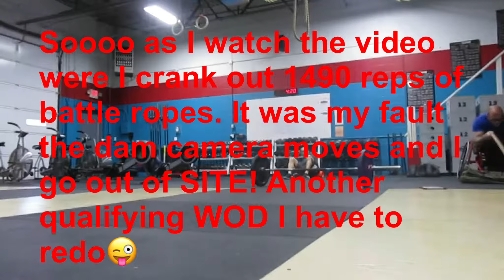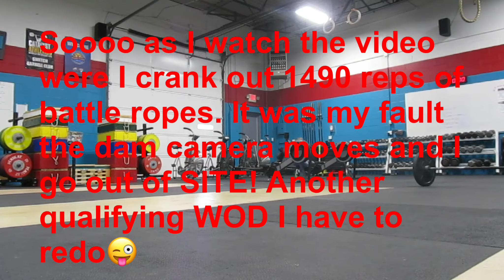Wheelwod Games Qualifier WOD 3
WheelWOD Games Qualifier
WOD 3:
On a 15 minute Clock
For Max Reps
10 Shoulder to Overhead
100 Battle Ropes swings
8 Shoulder to Overhead
80 Battle rope swings
6 Shoulder to Overhead
60 Battle Rope swings
4 Shoulder to Overhead
40 Battle Ropes swings
2 Shoulder to Overhead
Max Rep Battle Rope swings

 Here to INSPIRE & MOTIVATE

"This is how I ROLL" STAY Positive, Be HAPPY and Believe in YOURSELF!

Facebook.com/joshuarucker13